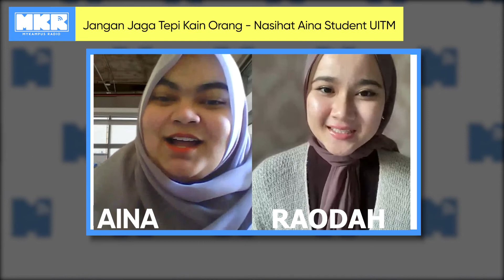Jangan Jaga Tepi Kain Orang - Nasihat Aina Student UITM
Ramai diantara kita yang telah pun tersebarkan gambar tak menutup aurat dengan tidak

Sebahagian dari show "Throwback Gambar Freehair di SOCMED: Perlu atau Tidak?" Pada 19 November 2020